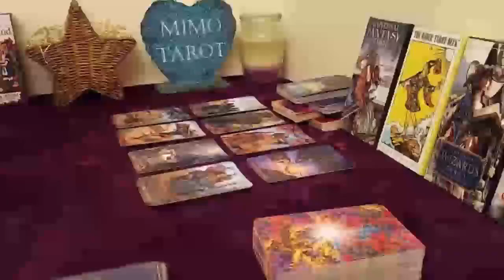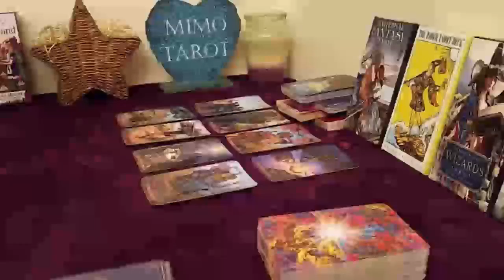TAURUS TAROT LOVE READING, LOVE LIFE STARTS MOVING FORWARD